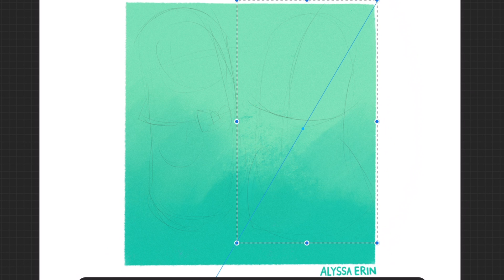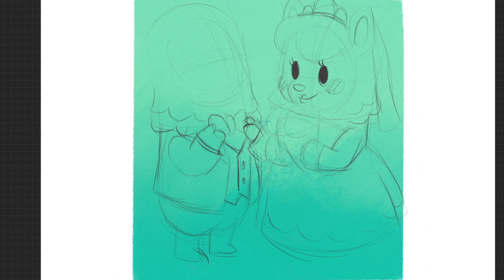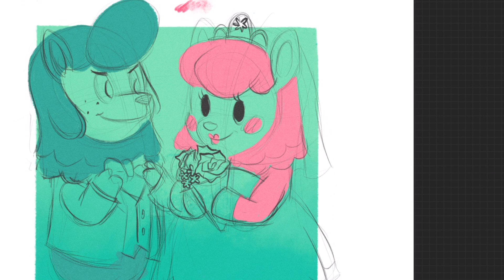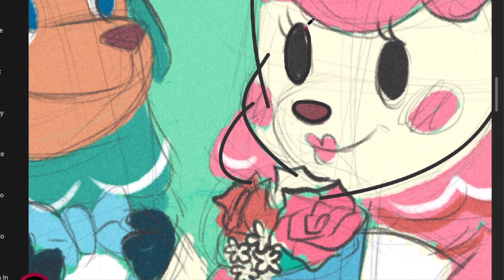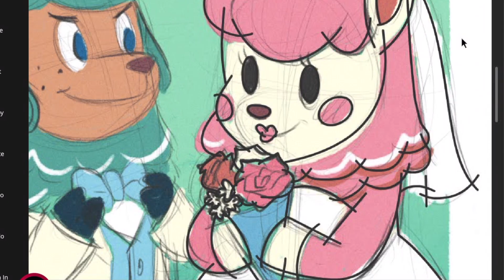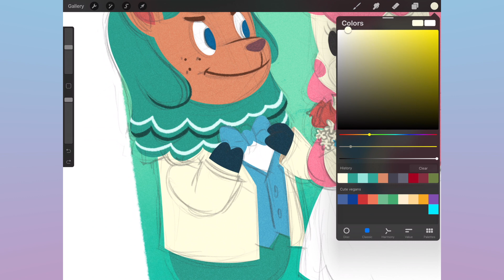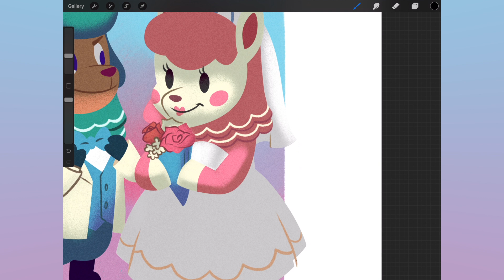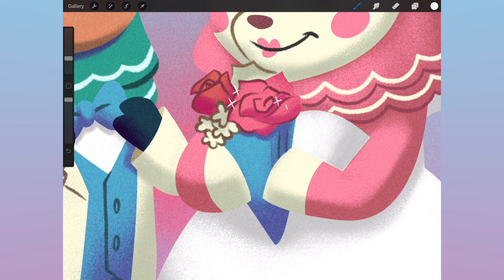My Wedding Season Rant | Animal Crossing Draw & Chat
Love the wedding season items, but the event? ...not so much.

links!

intro/outro music kindly provided by

Software/Hardware Used:
iPad pro 12.9" with Apple Pencil
Astropad
Adobe Animate CC
Procreate